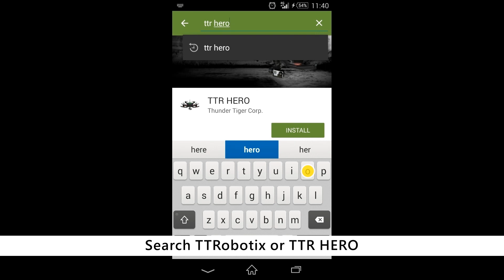Thunder Tiger - TTRobotix : How To Connect to Ghost+ (with subtitle)